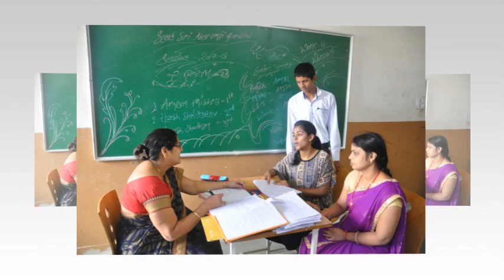Jyoti Madam Birth Day Gift By Indore Gurukul